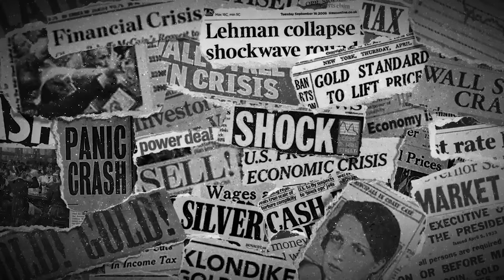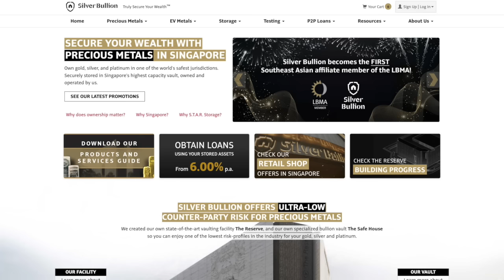Dr. Charles Nenner - The West May Not Survive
Patrick Vierra from SBTV spoke with Dr, Charles Nenner from the Charles Nenner Research Center. Dr. Nenner spoke on inflation and war cycles among other things and both of these cycles look to be getting worse. Dr. Charles Nenner is going to give you the information you'll need to know here, please do give this interview a look.

Discussed in this interview:
01:22 Time with Goldman Sachs
03:23 Worry for the USD and for people
07:53 Inflation waves not out of the woods
11:38 War cycles and currencies
15:30 Physical safety and investments

Silver Bullion Television Twitter:   / sbtvsingapore
Silver Bullion Twitter:   / silverbullionpl